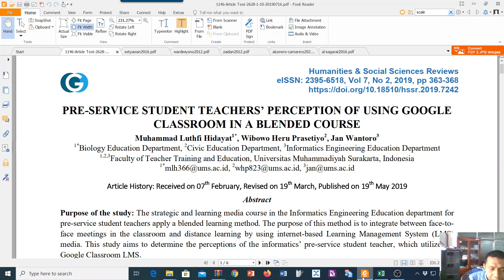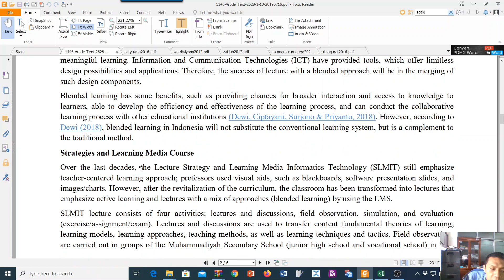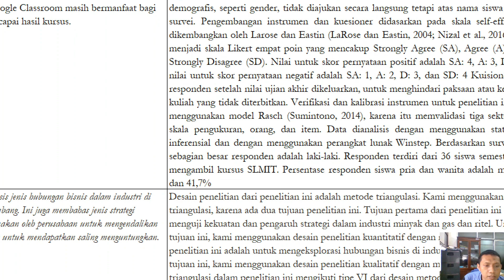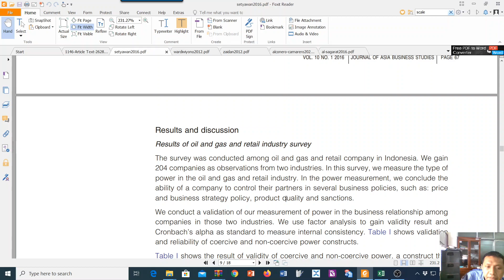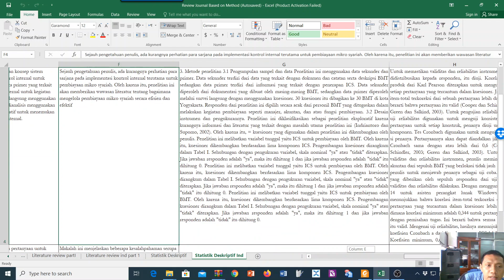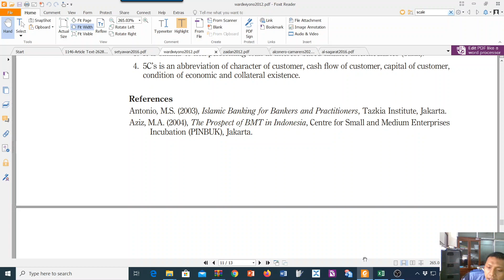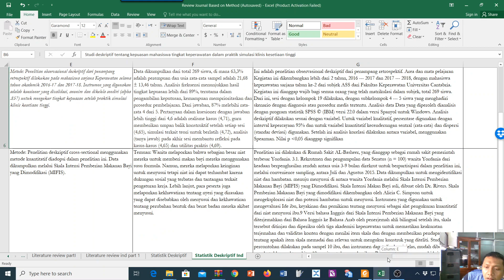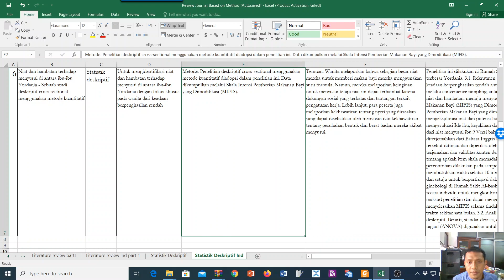New Version Bahas Metode Penelitian Statistik Deskriptif di Jurnal Internasional